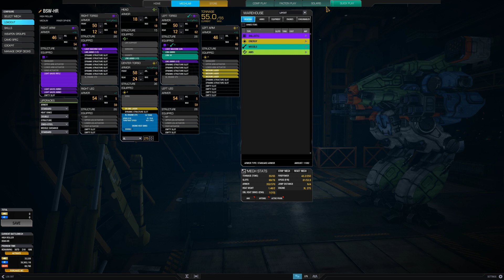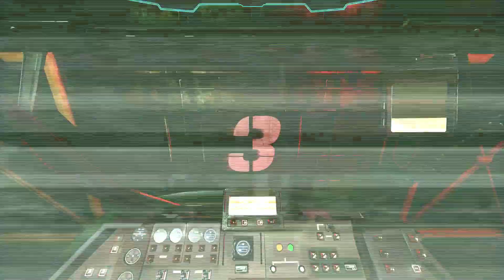(Ger/Eng) Stompy robots Shooting other stompy robots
MechWarrior Online

Nothing Special just me Shooting Robots